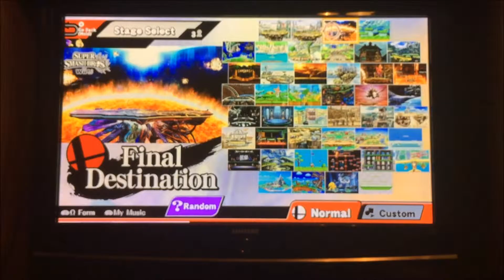SUPER SMASH BROS WII U 1v1 AGAINST NICK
In this video, me and my brother Nick 1v1'd in Super Smash Bros 4 Wii U.